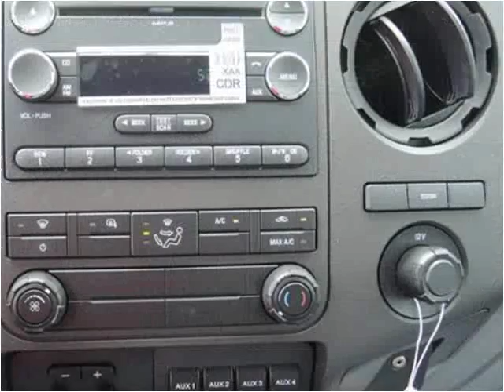2015 Ford F-550 New Cars Manassas VA